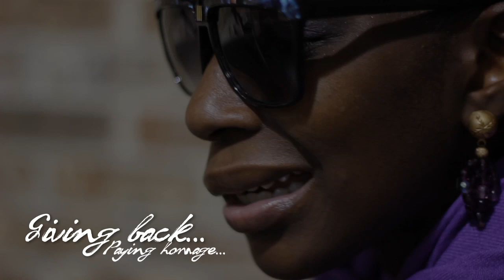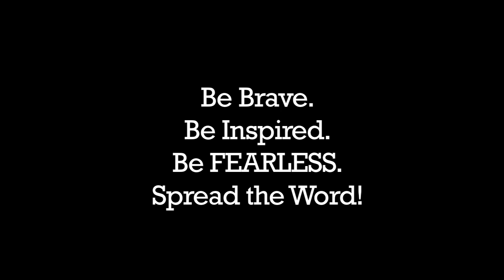NVIRV - The Digital Revolution Documentary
In this documentary, NVIRV shares the vision behind the creation of the FEARLESS: The Art of Letting Go album which chronicles her journey of channeling and transforming fear into courage. Viewers are given an unfiltered glimpse into the trials and triumphs of recording, manufacturing, music video conception, promotion and touring process.

This unique fusion artist seeks to inspire and affirm dreamers through song to keep creating no matter the circumstance.

Directed By: Vantage Poynt Pictures